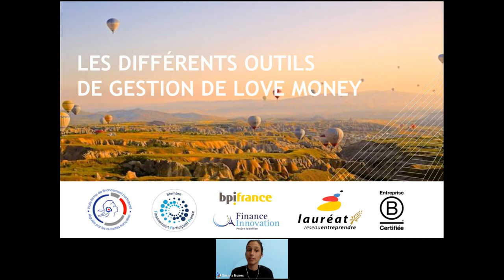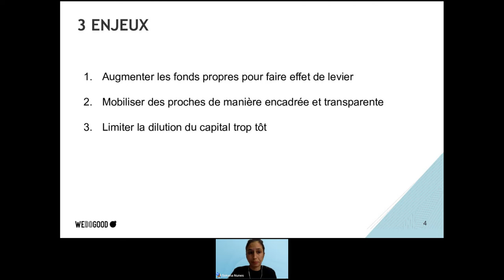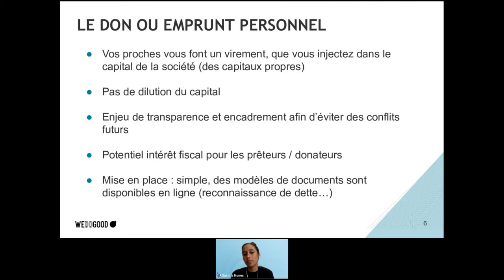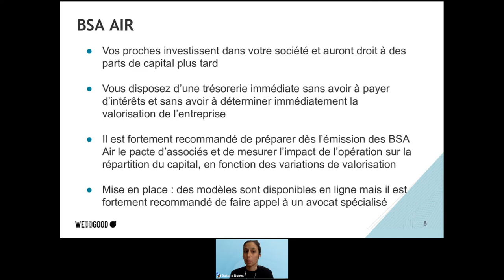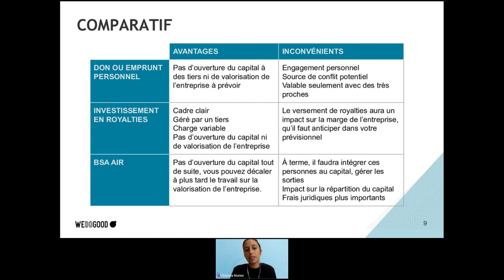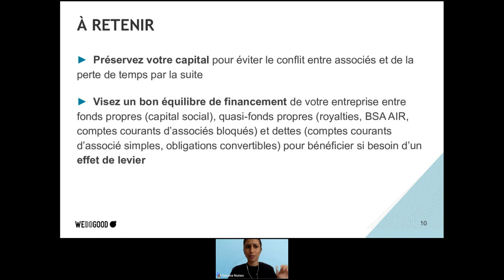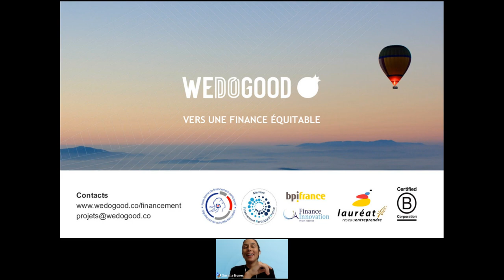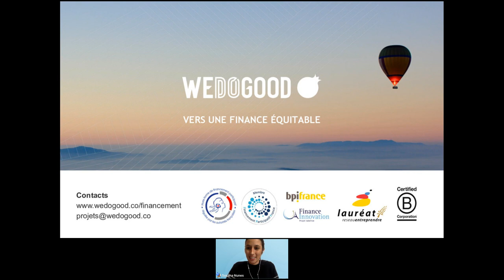Webinar comparatif outils de gestion de love money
Avantages et inconvénients des différentes solutions possibles.

La love money permet d’augmenter les fonds propres de l’entreprise, afin de débloquer d’autres financements. Elle est donc une étape-clé dans le financement des jeunes entreprises. Mais quelles solutions existent pour la gérer et quelles sont les implications ?

WE DO GOOD, fintech certifiée B Corp, en partenariat avec Christine Méjean, avocate associée et fondatrice d’ABYL AVOCATS, ont conçu un guide pratique sur ce sujet. Il fait le panorama des solutions de gestion de love money existantes, afin que vous puissiez choisir celle qui s’adapte le mieux à votre situation.

Dans ce webinar, WE DO GOOD vous présente le comparatif des solutions possibles et répond à toutes vos questions.

Replay du webinar du 25/10/2022, en partenariat avec Maddyness.